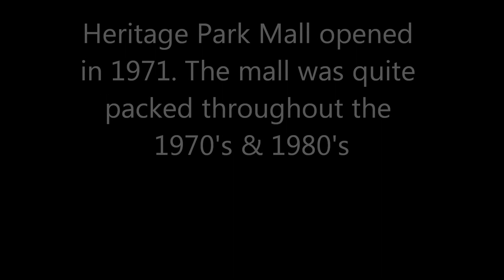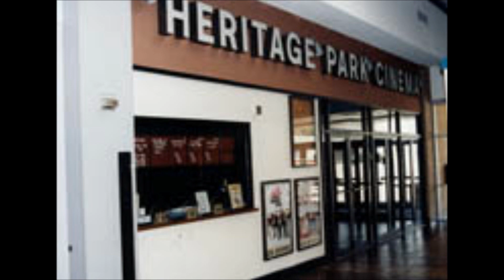Abandoned Heritage Mall Midwest City Oklahoma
Heritage Park Mall opened in 1971. The mall was quite packed throughout the 1970's & 1980's. Since I was born in 1976, my memories are only of it during the 1980's mostly.Heritage Park Mall sits on the northwest corner of Reno Boulevard & Air Depot Boulevard in Midwest City.During the 1980's, the mall was found to be mostly packed, especially during the weekends. Shoppers would flock to the many stores inside the mall. Stores included, but not limited to: Sears, Dillards, Montgomery Wards, and Wilson's. The store known as Wilson's soon left in the mid 1980's and was soon replaced by Service Merchandise. Service Merchandise had closed shop by 1999, and is now a locally owned novelty shop called A-Z Outlet. Other tenants in the mall were Spencer's Gifts, Hickory Farms, Olga's Kitchen, Musicland Records, Disc Jockey, andJeans West. There was also a pet store and even a 3 screen theatre located inside the mall. Sears is the only thing left at the mall at the far east of the mall.